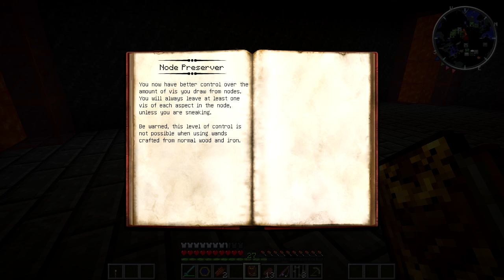Minecraft Area 33 - Spells #3 (Interactive Minecraft Roleplay)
Welcome to Area 33. A world of war, chaos, magic, and destruction. Minecraft allows us to create a charity war based series where YouTubers fight each other for a good cause. Oh and I like apples. (By Ryguyrocky)

Next Area 33 Episode -